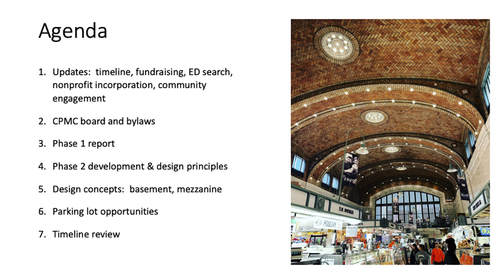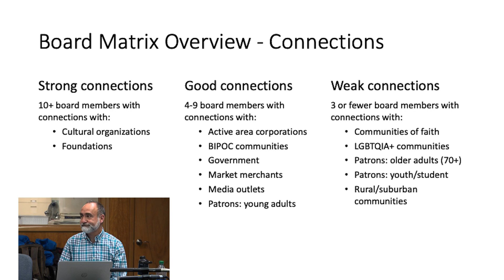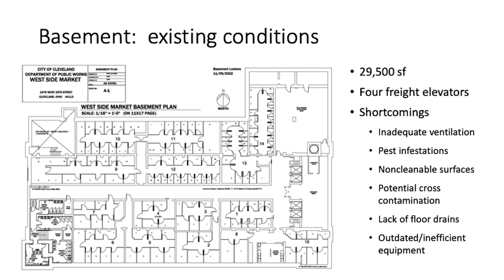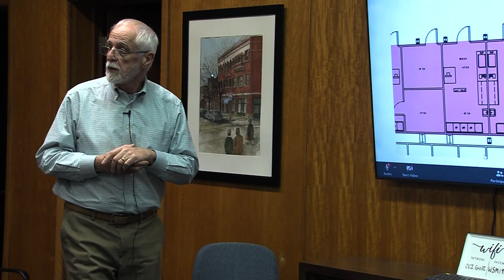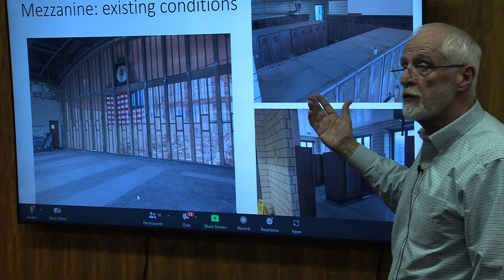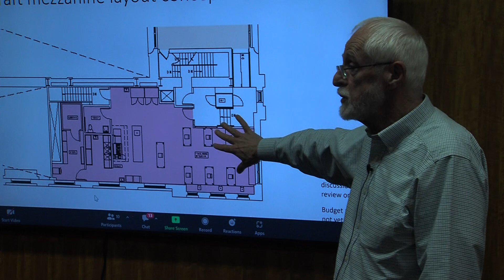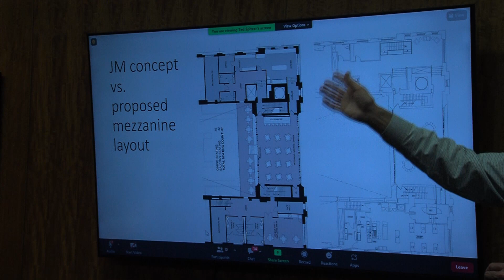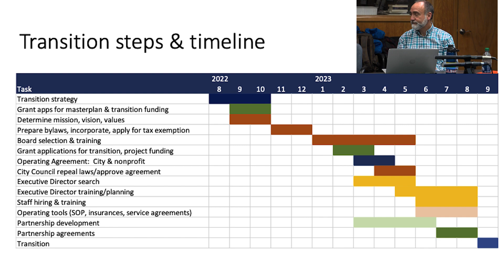West Side Market Adcom Meeting #6 02.08.23